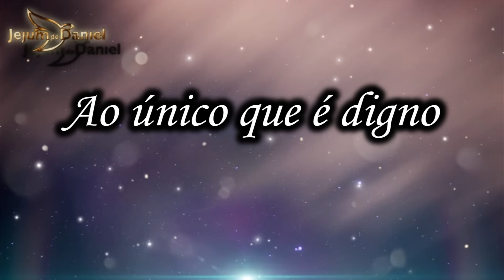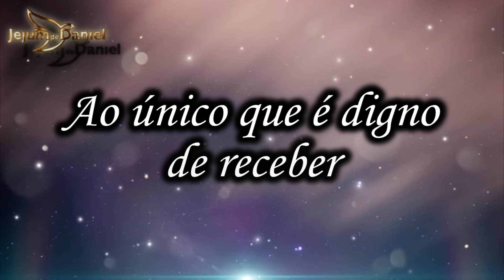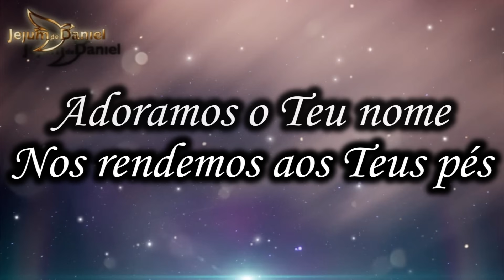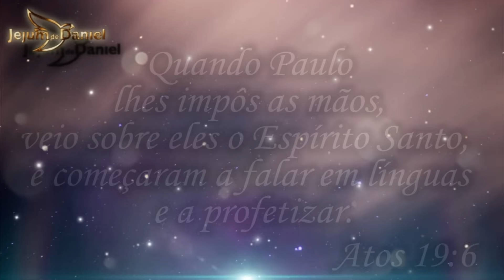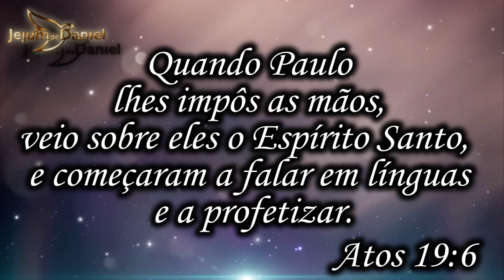André Barroso - Coroamos a Ti oh Rei Jesus (Dia 15_Jejum de Daniel)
LETRA
Coroamos a Ti oh Rei Jesus - Jejum de Daniel

Ao único que é digno de receber
A honra e a glória, a força e o poder
Ao Rei eterno e imortal, invisível, mas real
A Ele ministramos o louvor

Coroamos a Ti, ó Rei Jesus
Adoramos o Teu nome
Nos rendemos aos Teus pés
Consagramos todo nosso ser a Ti